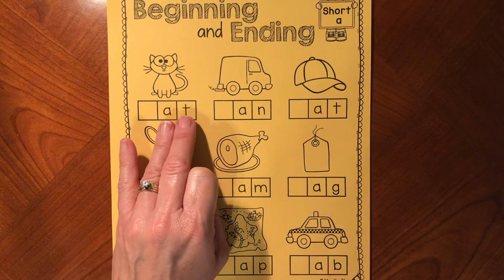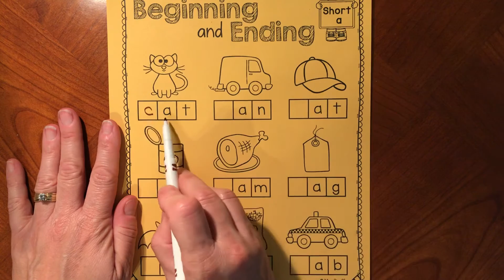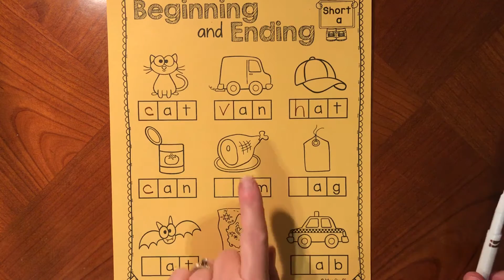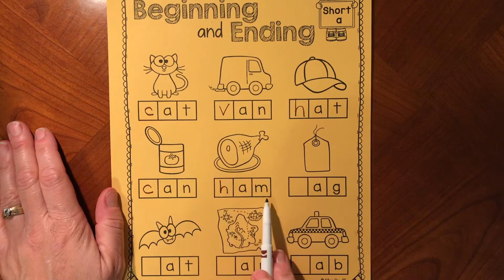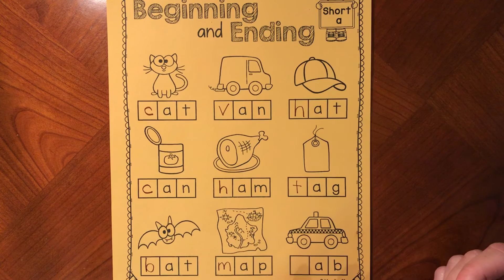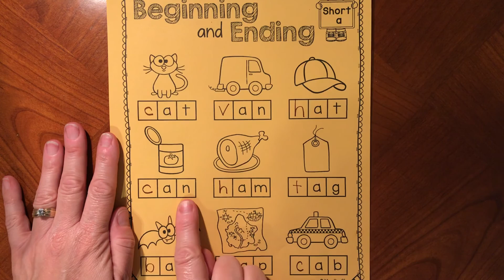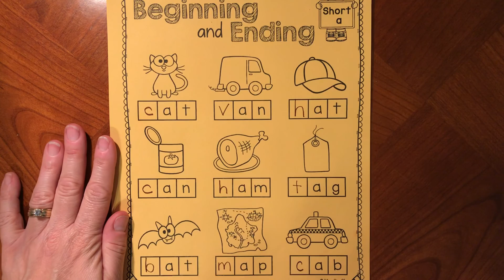Beginning sound short /a/ words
Write the missing letter